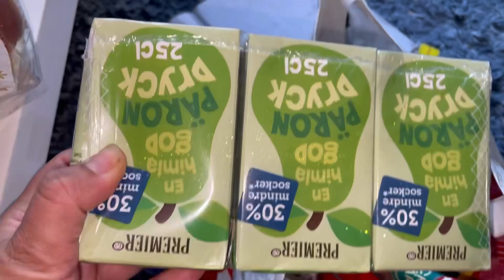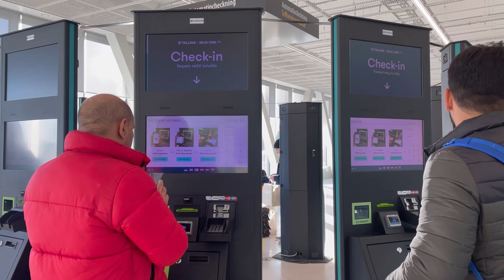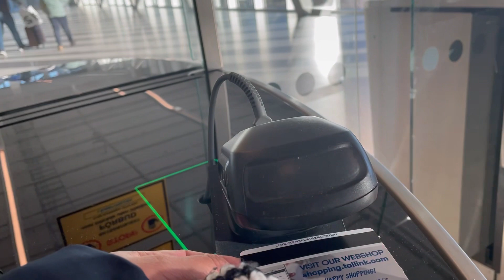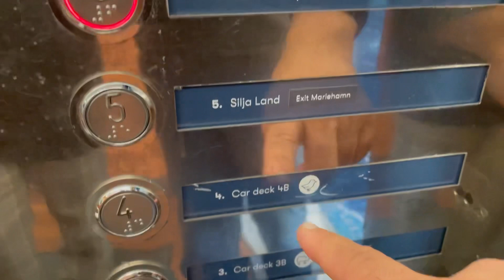🌹Pakistani Mom In Sweden 🌹Best and amazing experience. dailyvlog sweden .